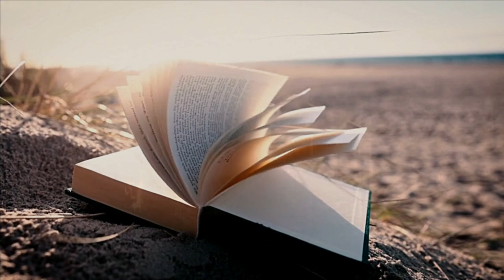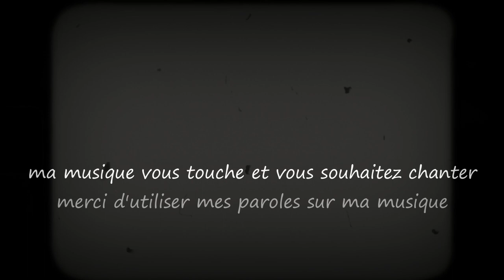Souvenirs / Memories...Musique & Paroles Le Monde d'Epsilon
"Souvenirs" explore le thème poignant des souvenirs qui s'effacent avec le temps, emportés par les visages changeants et les saisons fugaces. La chanson se demande ce qui restera de nous, de notre amour, lorsque les échos du passé se seront évanouis. Malgré l'inéluctable perte de certains souvenirs, une étincelle persiste dans le cœur, symbolisant l'amour qui transcende l'oubli...

Paroles "Souvenirs"

Couplet 1
Sous la cadence insaisissable du temps qui s'étire,
Les souvenirs s'évanouissent sans jamais revenir.
Les visages se perdent dans un tableau mouvant,
Que restera-t-il de nous, lorsque le passé deviendra transparent ?

Couplet 2
Les rues jadis foulées, les amours égrenées,
Les pages tournées, les promesses abandonnées.
Les traces s'effacent, comme des mots dans le vent,
Que restera-t-il de nous quand tout sera néant ?

Refrain
Souvenirs, échos d'un temps révolu,
Visages éphémères, histoires dissolues.
Dans l'ombre du passé, tout s’évanouit.
Que restera-t-il de nous, quand tout sera fini ?

Couplet 3
Les rires qui résonnaient, les larmes qui tombaient,
Les rêves qui s'envolaient, les étreintes qui s'effaçaient.
Les heures défilent, comme des feuilles emportées par le vent,
Que restera-t-il de nous quand chaque instant s'envolera au firmament ?

Couplet 4
Les couleurs qui s'éteignent, les ombres qui s'étirent,
Les souvenirs qui s'effritent, les murmures qui délirent.
Mais dans le cœur subsiste une lueur,
Symbole de l'amour, éternelle ferveur.

Mes paroles et ma musique vous touchent et vous souhaitez chanter sur "Souvenirs",les deux étant intimement liés merci d'utiliser uniquement mes paroles sur ma musique.Que vous soyez novice ou pas,n'hésitez pas, seule l'émotion importe, exprimer ainsi tout votre talent d'interprète en y apportant votre style et que naisse cette sincère complicité artistique entre nous ;)

Epsilon

“Memories” explores the poignant theme of memories fading with time, carried away by changing faces and fleeting seasons. The song wonders what will remain of us, of our love, when the echoes of the past have faded. Despite the inevitable loss of certain memories, a spark persists in the heart, symbolizing the love that transcends forgetting...

Lyrics "Memories"

Verse 1
As the days pass and fade away,
Memories fade, faces unwind.
Seasons change, carrying away our emotions,
What will remain of us in this overwhelming flow?

Verse 2
The streets once walked, the loves scattered,
Pages turned, promises abandoned.
Traces fade, like words in the wind,
What will remain of us when all is nothing?

Chorus
Memories, echoes of a bygone time,
Changing faces, dissolved stories.
What will remain when everything has fled?
In the shadow of the past, a spark gleams.

Verse 3
Laughter that echoed, tears that fell,
Dreams that flew away, embraces that faded.
Hours pass, like leaves in the wind,
What will remain of us when time takes hold?

Verse 4
Colors that fade, shadows that stretch,
Memories that crumble, murmurs that delirium.
But in the heart persists a glow,
Symbol of love, eternal fervor.

My music and my lyrics touch you and you want to sing on "Memories" use only my lyrics on my music ,express all your vocal talent and bring your style to it and may this true artistic complicity be born between us ;)

Epsilon